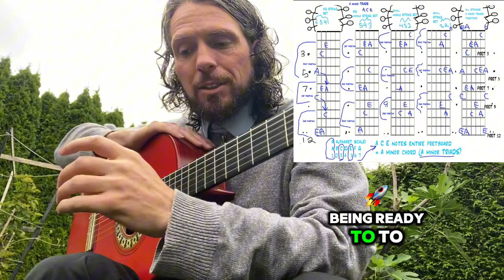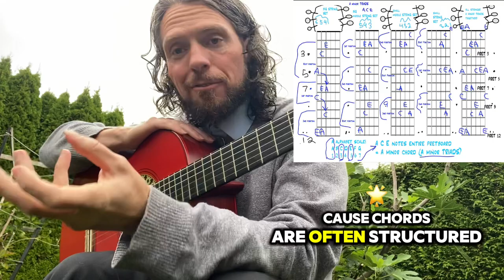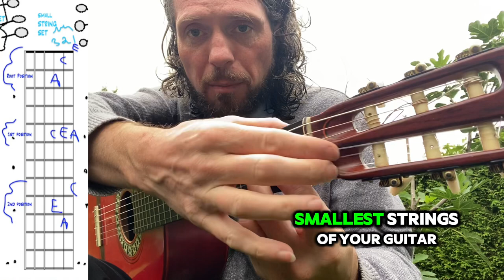PART 1 - How to play ALL A minor Triads - small 3 strings FRET IS LAVA 🔥🎸BLUE ACE NOTES🔵🔵🔵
How to play ALL A minor Triads
- small 3 strings
FRET IS LAVA 🔥🎸

BLUE 🔵🔵🔵 ACE NOTES
Root position = ACE
1st Inversion =  CEA
2nd Inversion = EAC

Available Now! FRET IS LAVA GUITAR LESSONS for making music/solos/composing/improvising!

Jam along!

Fret is lava
Fret is lava map
Fret is lava maps
fretboard maps
fretboard charts
scale charts
chord charts
jam tracks
The Lava Game
Lava Guitar System
CAGED system
Home of the LAVA GUITAR SYSTEM

No 1 Online Youtube Guitar Tutorials
Specialist in Guitar Tutorials Lessons Music
#1 Online Youtube Guitar Tutorials

carr
guitar
guitar store
lance
lance carr guitar
music store
shopping near 555
singer
🔥🎸 International Award-Winning Music & Guitar Lessons to Inspire Creativity! Tips & Tutorials to MAKE MUSIC!

"The Best Music Program to learn to play guitar, learn your fretboard, make your own songs, write your own songs, improvise, spontaneously freestyle music, learn to freely play and intentionally be in or out of harmony, in or out of time, and improve your guitar technique, guitar does not need to be as difficult as it seems, these tips can save you decades of frustration, with expert professional advice from an International Award Winning Guitarist, Musician, and Guitar Tutor!"